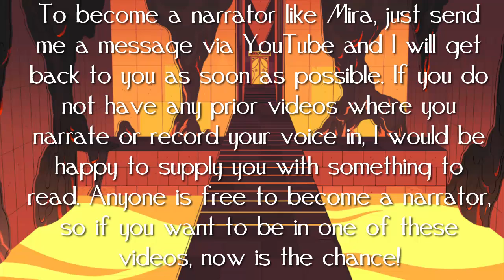Steven Universe Speculation: Who is Sardonyx?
Update: Sardonyx is a fusion of Garnet and Pearl! FINALLY!!
Welcome to the first Steven Universe speculation video! These videos are not like my theory videos, because they speculate about certain topics with little to no evidence. This week, we discuss all of the possible things that Sardonyx could be. Also, there is a guest speaker. If you would like to be a guest speaker, watch until the end of the video for more details.

Send me your theories, speculations, drawings, gifts, or anything else!
Cartoon Universe
15333 Culver Drive #340-652